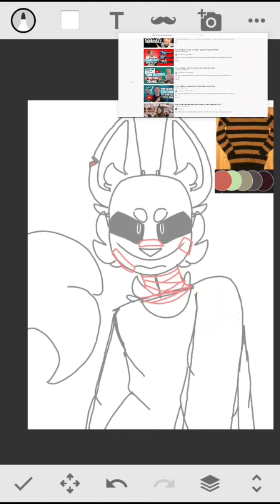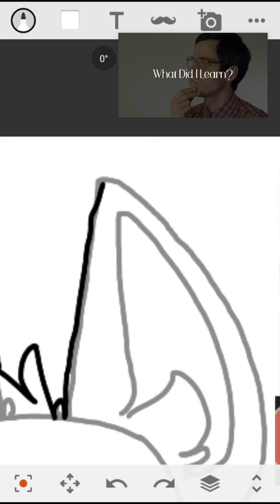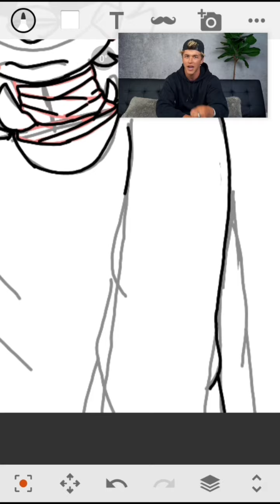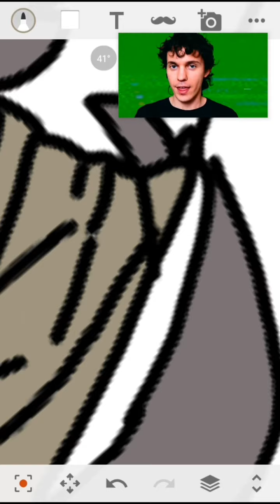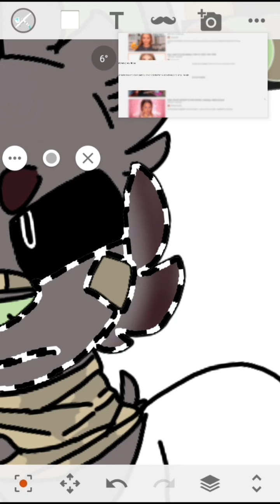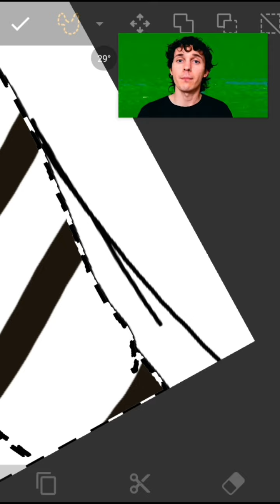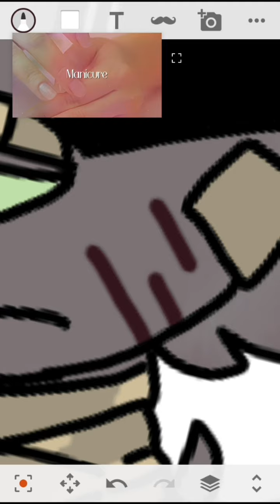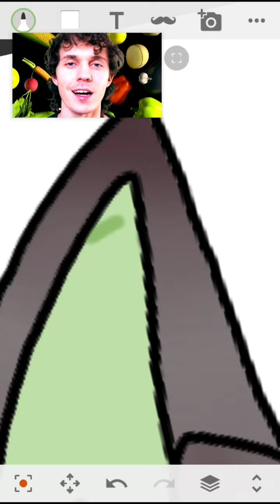oops sorry my edge slipped out 😳 (redesign of Theo)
I'm going to edit Theos story a bit so you dont get any info on him yet.

also the songs(mostly oh ana) are what inspired his story so uh